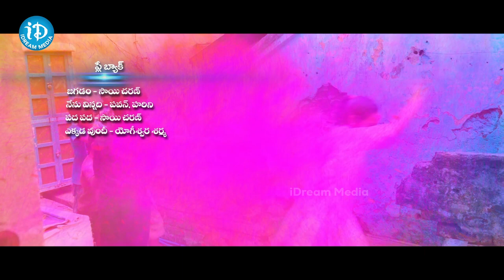Tanish & Priya Singh Romantic Scene | Rangu Movie Scenes | Posani Krishna Murali | iDream telugu